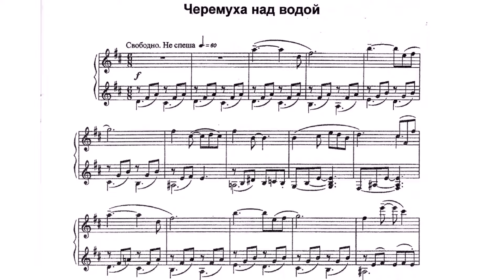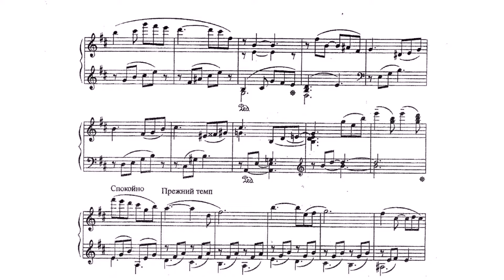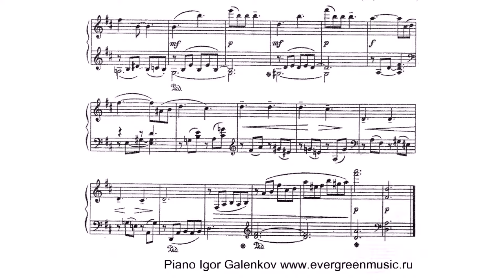Parfionov Igor Bird Cherry Tree Piano piece for young musician Piano Igor Galenkov